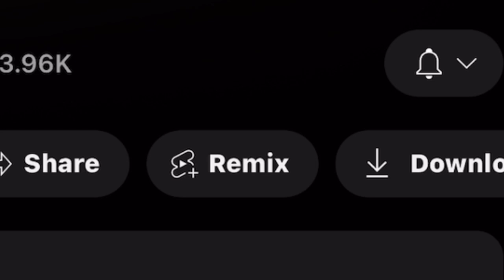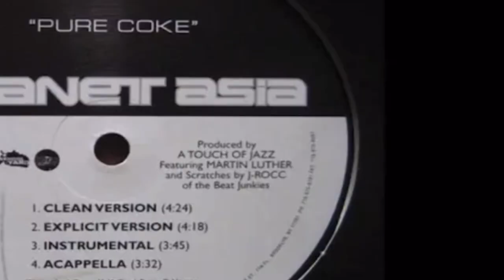CRUNCH TIME FREEWILLMIXTPE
J.COLE BACKFROMHIATUS